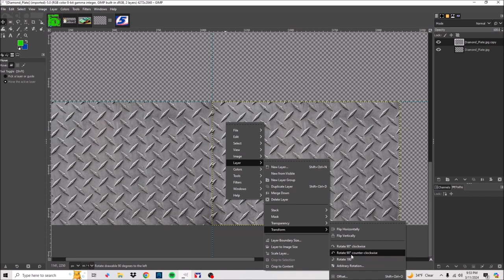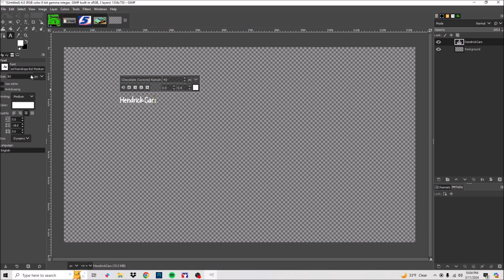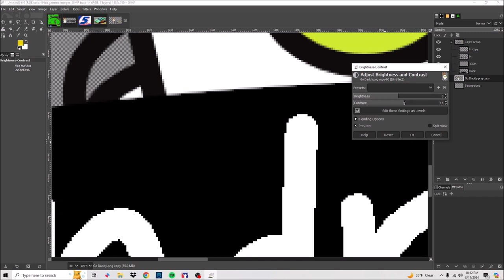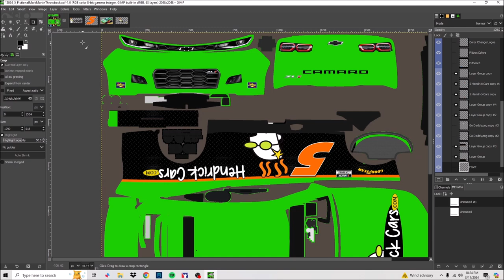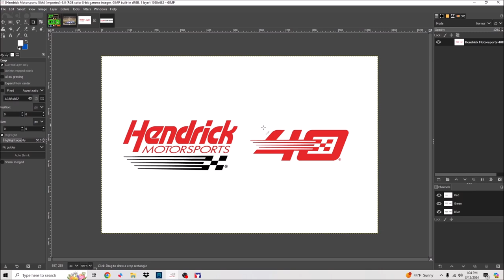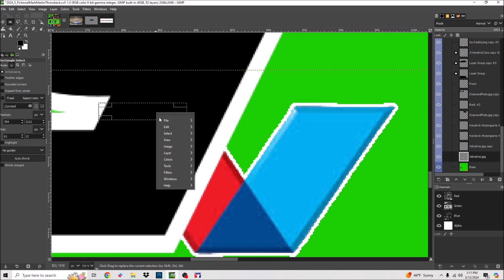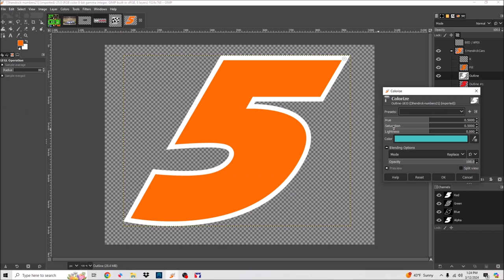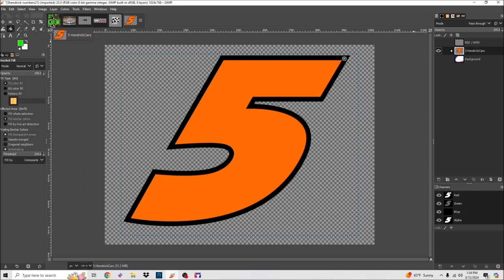iRacing Painting Timelapese - Fictional Kyle Larson Mark Martin Throwback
This one brought out a lot of nostalgia. Throwing back to 2010 when Mark Martin drove the #5 for Hendrick Motorsports.